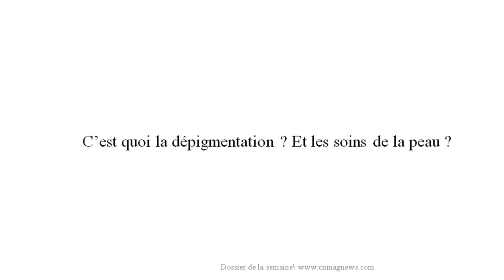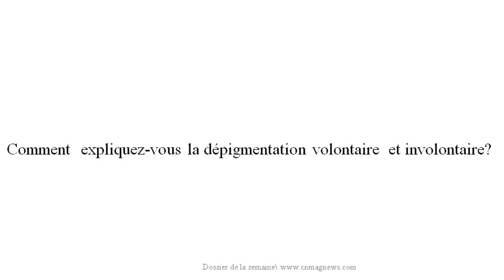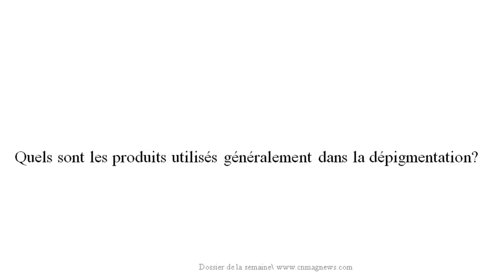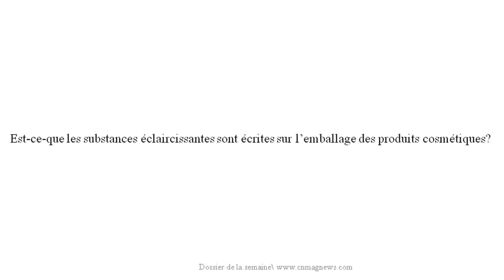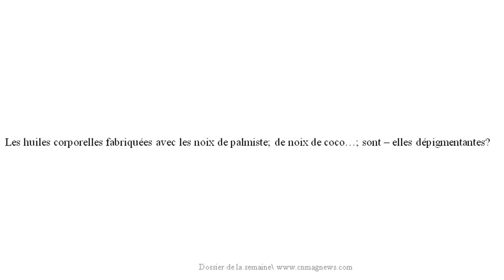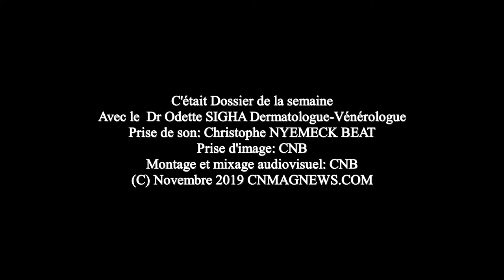Sante: " Cette dépigmentation pose aujourd'hui un problème réelle de santé publique"